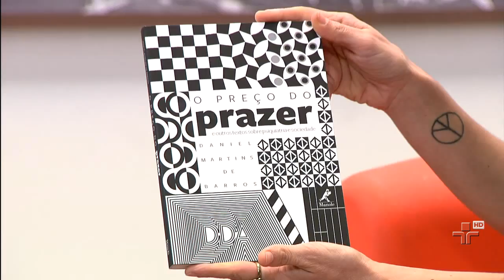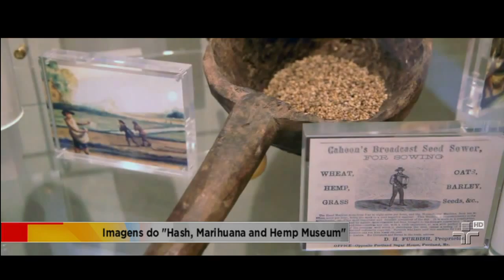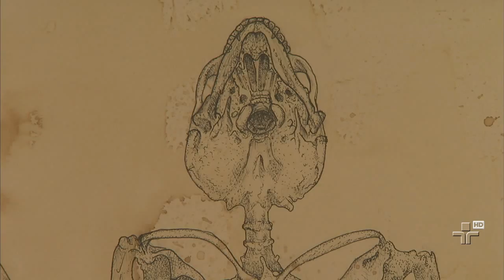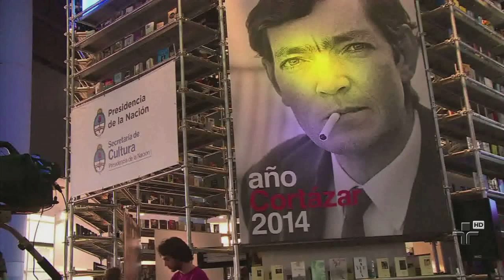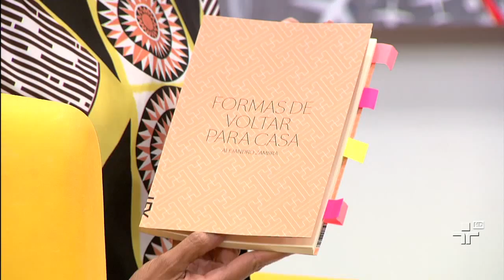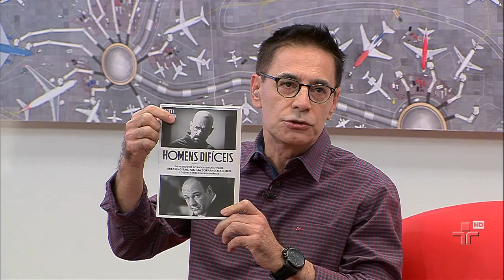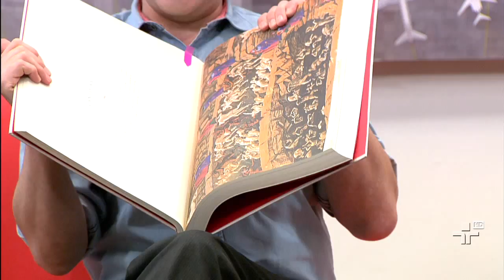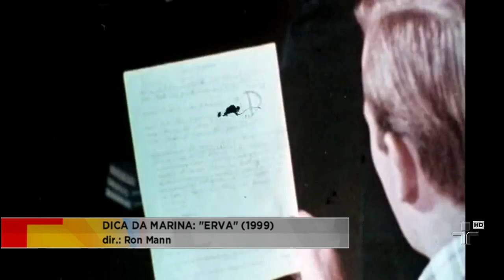Marisa Orth no Metrópolis!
Debate sobre a exposição "A História da Cannabis: Uma Planta Proibida" com o Dr. Daniel de Barros e o jornalista Bruno Torturra.
No estúdio recebemos Marisa Orth que fala sobre a peça "O Mordomo que Viu". Isso e muito mais!